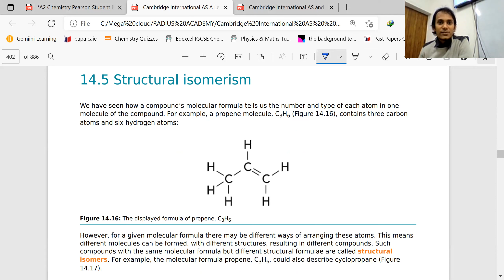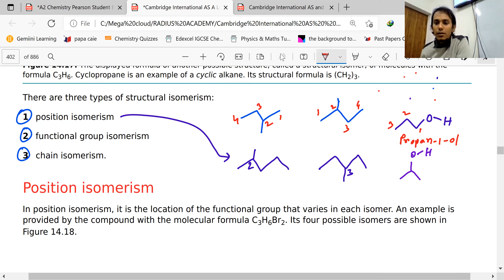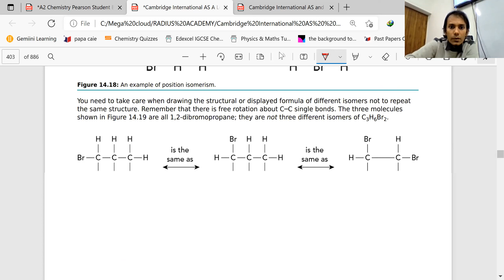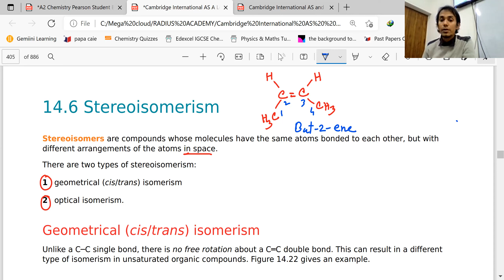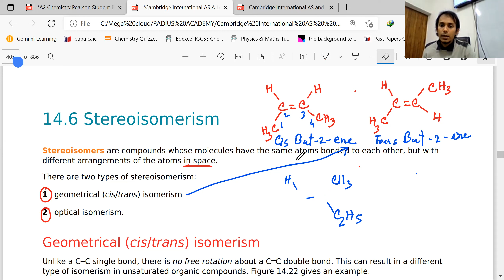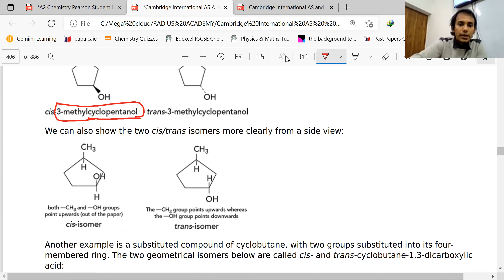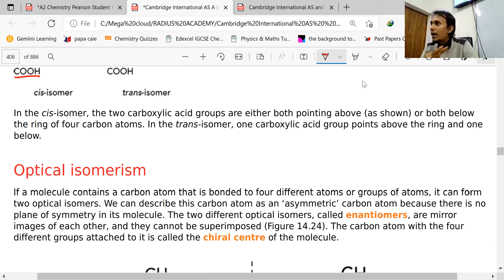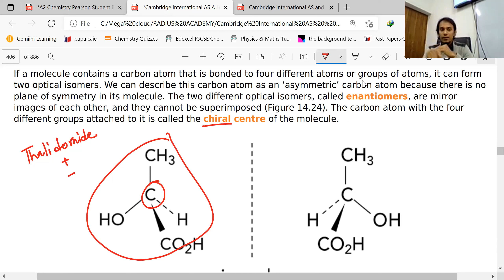caie as organic chemistry lecture 4 part 2